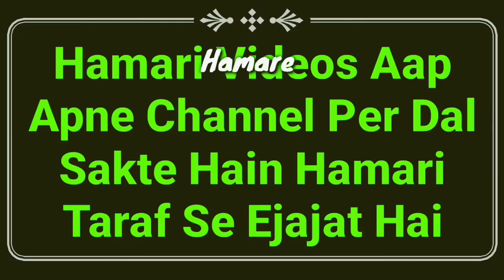Zakat Ke Masail | Zakat Kis Chiz Par Hai Or Kis Par Nahi | Zakat Ka Tarika | Zakat 2021 Bayan | MARB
Zakat ke wo masail jise le kar aap aksar galati karte hain ya pareshaan rehte hain is video zaroor dekhiye isme full details ke sath ye bataya gaya hai ke kis cheez par zakat hai or kis par nahi very important tarika by Mufti Abdur Rahman Banahara MARB Deeni Malumaat YouTube Channel

2⃣ WhatsApp Par Ham Se Judne Ke Liye Aap Apne WhatsApp Number Se Hamare WhatsApp Number Ko Apna Naam Aur Mukammal Adress Ke Saath Add Likh Kar SMS Send Karen,

3⃣ Koi Sawal Yani Masla Masaail Puchna Ho To Aap Comment Ke Zarya Puch Sakte Hain Ya Mufti Sahab Ke Number Par Call Kar Ke Puch Sakte Hain,

4⃣ Channel Ke Bare Mein Kuch Batana Ho Ya Aap Apni Video Dalna Chahte Hain To Rabta Kar Sakte Hain,
🌎MARB🌎
Channel By :- Mufti Abdur Rahman Banahara
Full Adress:-